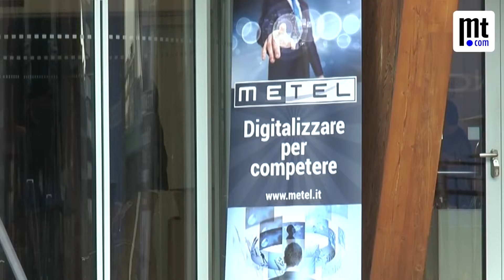Evento Metel 2018 - SATI - Maurizio Boeris